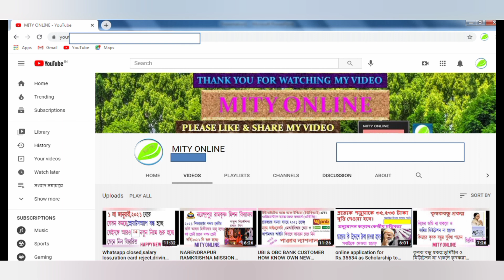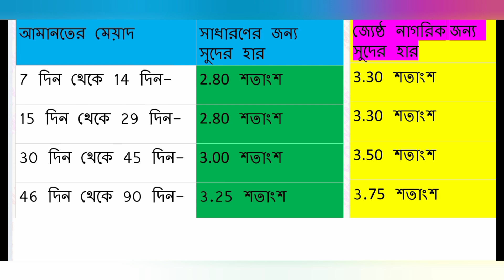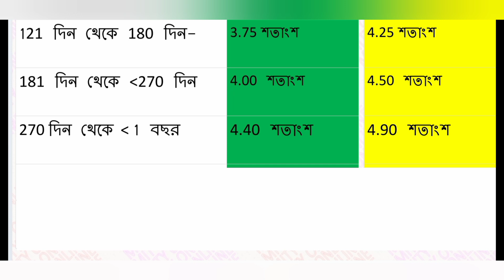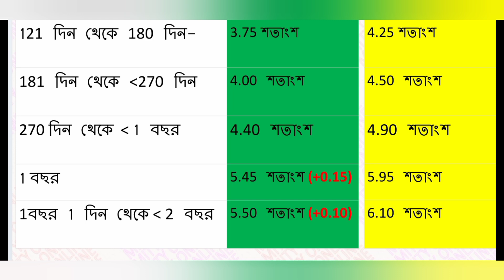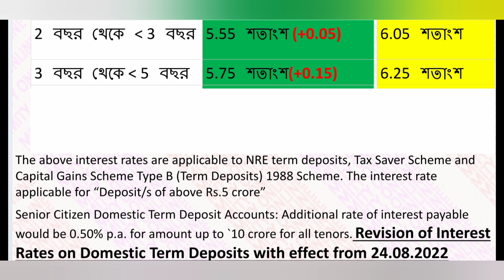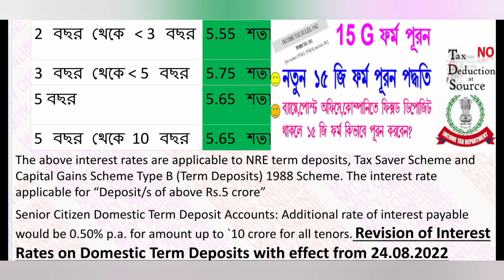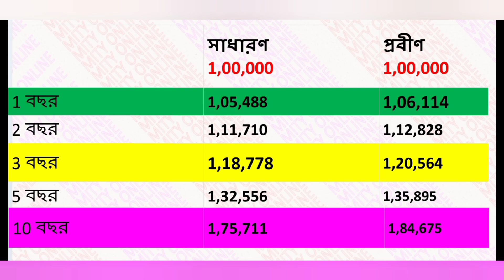সেপ্টেম্বর,2022 💰💰 INDIAN BANK FD INTEREST RATE BIG JUMP FROM 1 Years.15G.15H.TDS